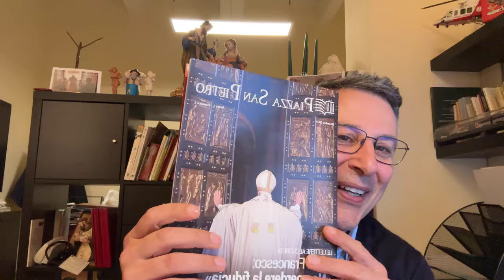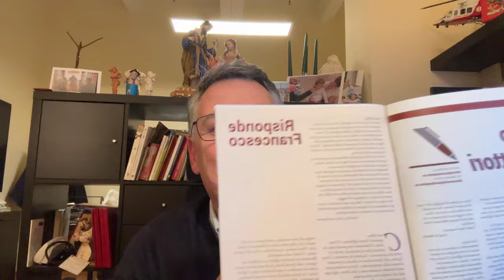p. Enzo Fortunato - Commento al Vangelo del 26 Novembre 2024